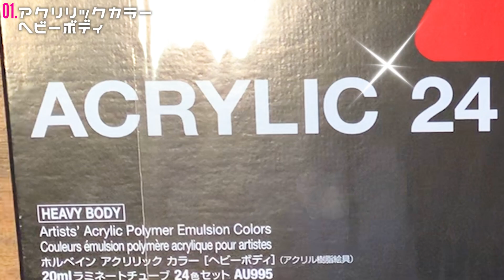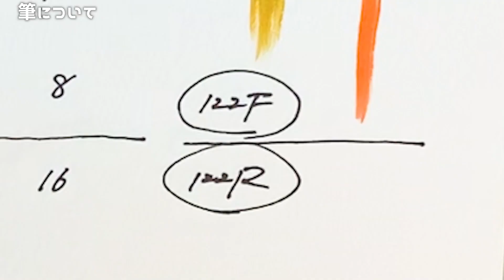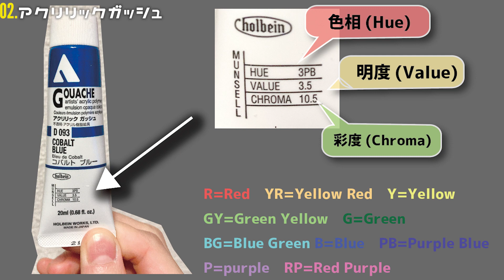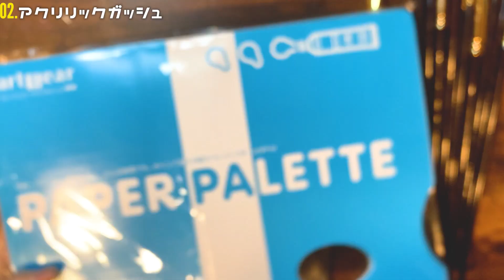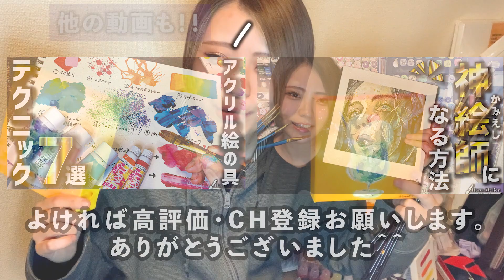【徹底比較】4つのアクリル絵の具を塗り比べて解説！【激安で買えます】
【動画もくじ】
1:03①アクリリックヘビーボディ
4:30 今回使った筆について
6:00②アクリリックガッシュ
9:15③アクリリックインク
12:26④アクリリックフルイド
16:00激安で買う方法